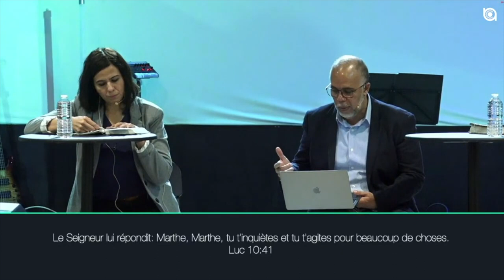Assis au pied de Jésus - Pasteur Jean-Pierre - 13/11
"Le Seigneur lui répondit : Marthe, Marthe, tu t'inquiètes et tu t'agites pour beaucoup de choses. Une seule chose est nécessaire. Marie a choisi la bonne part, qui ne lui sera point ôtée”.
Luc 10v41-42

Au milieu d’un monde rempli de mauvaises nouvelles où tout est ébranlé, le Seigneur appelle son peuple à s’asseoir à Ses pieds et à être connecté sur la fréquence "Ciel News". C’est là où nous expérimentons le repos de Dieu et entendons ce que le Seigneur veut dire à Son église.

Soyons de vrais disciples qui prennent au sérieux cet appel du Seigneur et qui font Lui leur priorité, loin des distractions de ce monde.

Le Seigneur veut augmenter le niveau de prière chez Son peuple qui forme une maison spirituelle constituée de pierres vivantes dans laquelle le Seigneur va déverser une gloire plus grande (Agée 2v4-9).

Prenons le temps de méditer sur la prière du « Notre Père » que Jésus a enseignée à Ses disciples (Matthieu 6v9-13). Laissons le Saint-Esprit nous ouvrir les yeux sur les deux premiers versets qui parlent de l’identité de notre Dieu et de Son lieu d’habitation (voir aussi Apocalypse 4v1-9). Lorsque nous saisissons la gloire que renferme ces versets nous ne voulons être nulle part ailleurs qu’à Ses pieds dans Sa Sainte présence.

Rester connecté